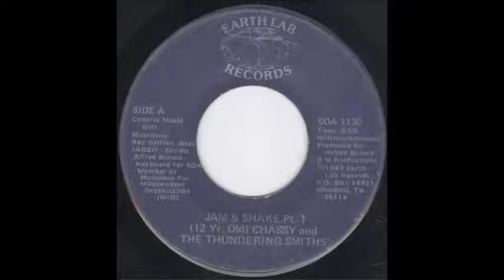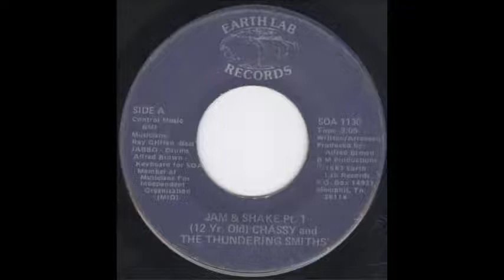Chassy & The Thundering Smiths ‎1983 Jam & Shake